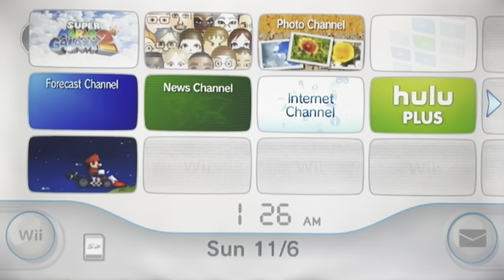Super Mario Galaxy 2 Play Through: Mario goes on a quest to find the green stars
In this video I will be collecting all the green stars in world 1.